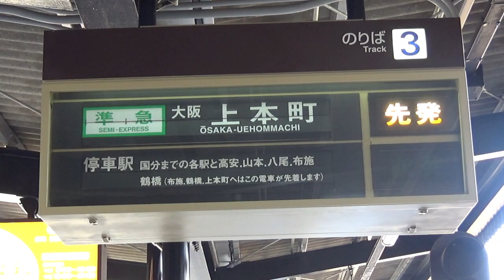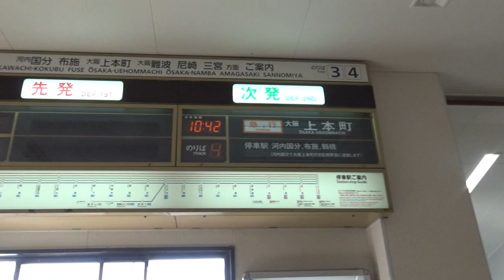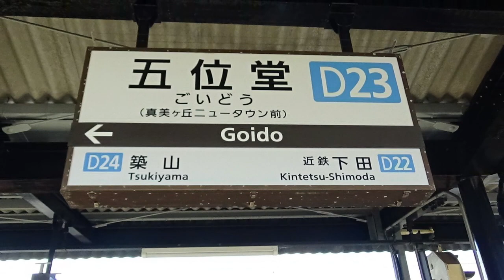まだまだ活躍してくれています!! 五位堂駅にあるパタパタの発車標を見物してきた！ ★ 反転フラップ式案内表示機記録-その3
最近の駅案内表示、発車標にはLEDタイプが主流になってきました。しかしそれとはまた違う発車標「反転フラップ式案内表示機」があることをご存知ですか？ " 反転フラップ式案内表示機 " は「パタパタ」「パタパタ式」「ソラリー」「ソラリー式」「多面反転表示式」等と呼ぶことが多いのですが 活躍の場は徐々に失われつつあります。そんな中でも未だに現役で活躍しているパタパタタイプの発車標が存在する駅が近鉄電車の駅にあります。近鉄では「ソラリー」と呼ばれることが多いそうです。これまでに当シリーズでは、近鉄大阪線の大和高田駅、近鉄奈良線の東生駒駅の2駅をご紹介してきましたが、今回で第3弾、今回は副駅名が「真美ヶ丘ニュータウン前」の、近鉄大阪線の五位堂駅を取り上げます！特急列車以外の全種別が停車し、近鉄の一大イベント「きんてつ鉄道まつり」の開催地としても有名です。

のんびり気ままに鉄道撮影83でもこの駅を取り上げましたがあちらは走行映像（電車、鉄道の走る映像が中心）が中心だったのに対して、こちらは発車標重視で収録いたします。

反転フラップ式案内表示機 とは何か（前回をコピー&ペースト）
反転フラップ式案内表示機（英語だと Split-flap display となるそうです）とは、文字を上下に分割して印刷した複数のフラップを回転させることで表示を行う装置の事です。動いている音から「パタパタ式」、開発者の名前から「ソラリー式」等と呼ばれるそうです。
鉄道駅もしくは空港などにおいて、乗り物の行先や種別などを案内するために用いられているほか、ガソリンスタンドでも数字のみ使用されているケースもあるみたいですが私はガソリンスタンドでこのタイプを見たことはありません。同じ構造を持つデジタル時計とつぃて「パタパタ時計」もあるみたいです。
日光の影響を受けると見づらく・約5年のバックライトの寿命で機器ごと交換・電力を消費する他、表示の自由度が制限され情報を増やすには板をその都度作り直し、板の洗浄や駆動部の注油などのメンテナンス等のどの手間が掛かる欠点（デメリット）があるのに対して、屋外でも見やすく・駆動部以外は20年以上長持ち、更には消費電力が低く省エネ、という長所（メリット）があります。

パタパタ（反転フラップ式案内表示機）をインターネットで楽しむ↓